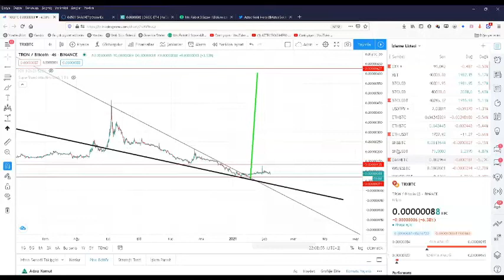AL DOLARINI GİT! (Şubat 2021 Yayınından Kesit)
Yatırımcıların ve üçüncü kişilerin uğrayabilecekleri doğrudan ve/veya dolaylı zararlardan hiçbir şekilde AztecGoldHero sorumlu tutulamaz.